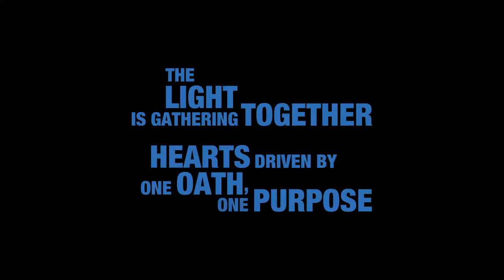KINGDOM HEARTS III – SQUARE ENIX E3 SHOWCASE 2018 Trailer